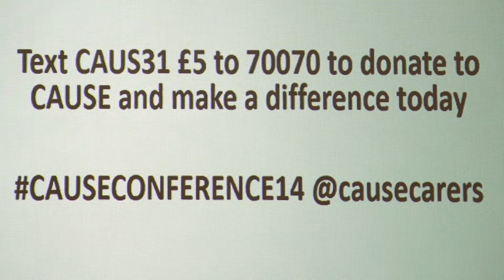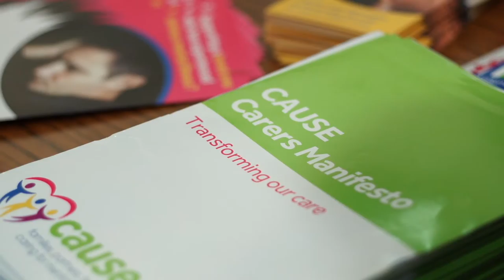CAUSE Carers Conference 2014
We were proud to support the CAUSE Carers Conference 2014 - 'Mental Health and the Triangle of Care: working together for recovery'.

The conference focused on the vital role that families, friends and partners play working together with their loved ones and services to support their recovery from serious mental illness.

Key speakers included: Patrick Cockburn, Author and Journalist, Professor Elizabeth Kuipers, Lu Duhig and Martin Daly.